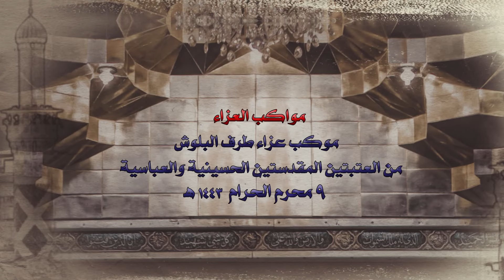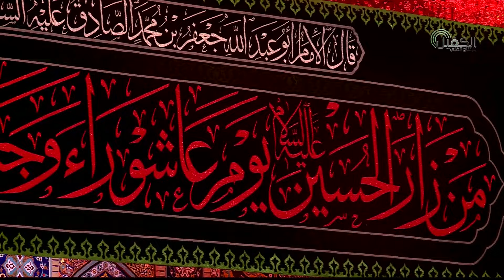موكب عزاء طرف البلوش 9 محرم 1443هـ